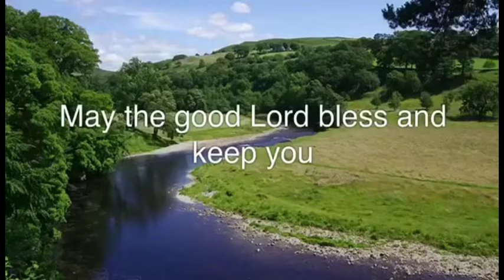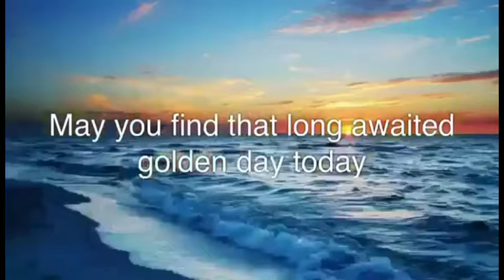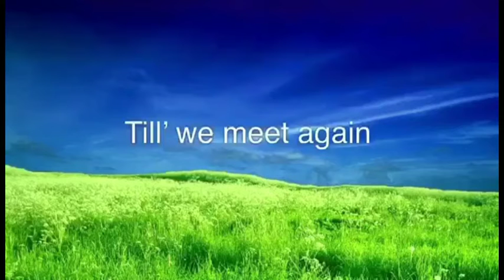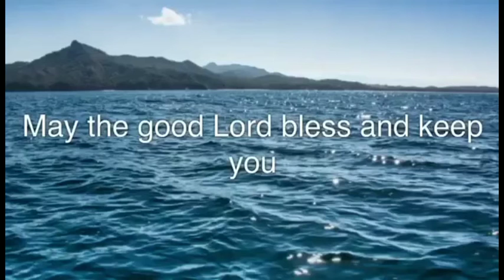July 21, 2020#MY LITTLE GARDEN ON MY BACKYARD#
VVLOG # 13-20/ MY LITTLE GARDEN ON MY BACKYARD, I LOVE TO DO GARDENING..